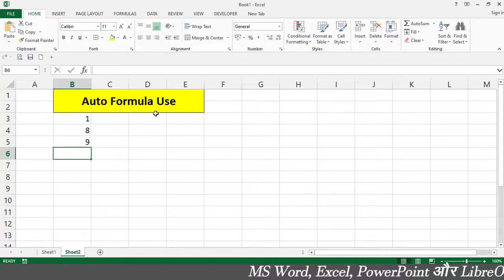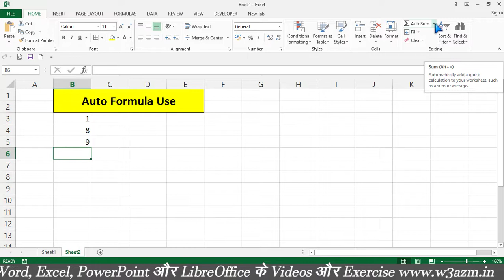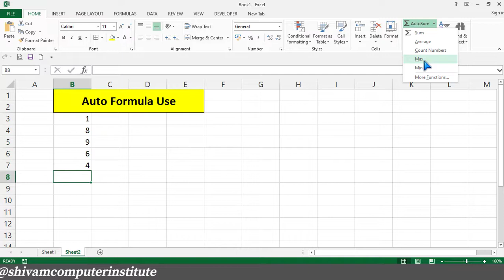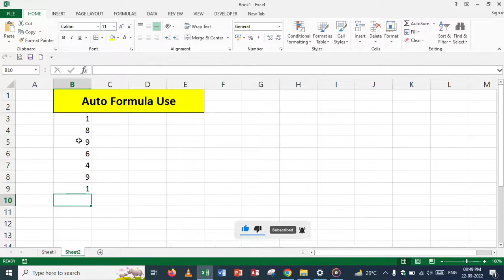Excel New Tricks Auto Formula use | how to automatic formula insert Excel new Tips